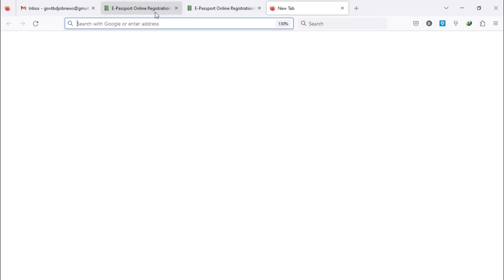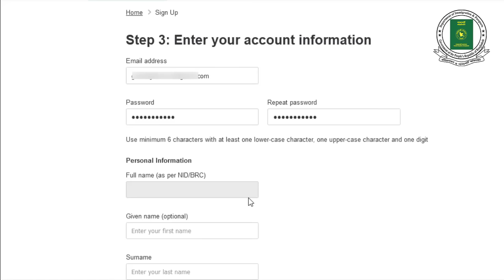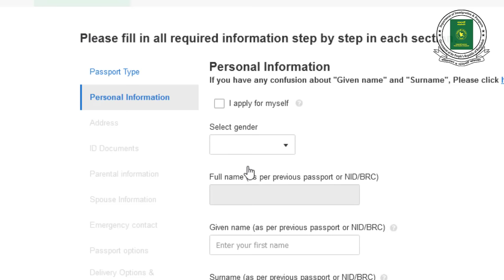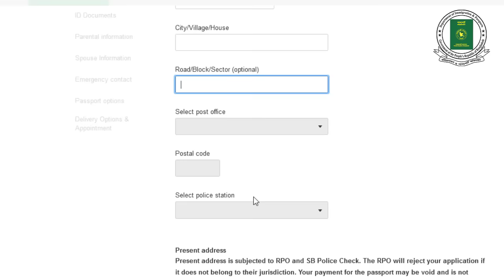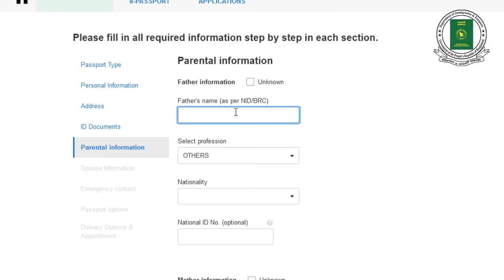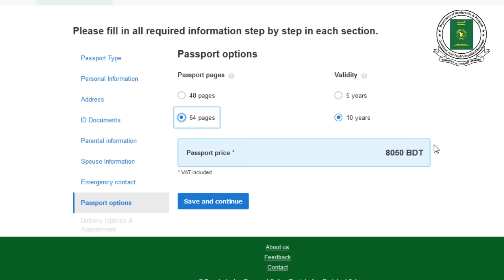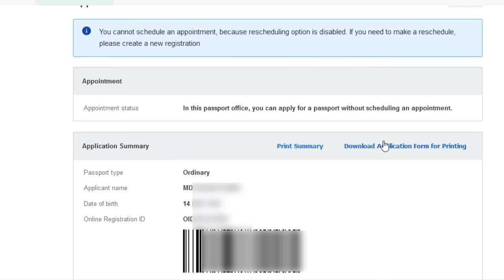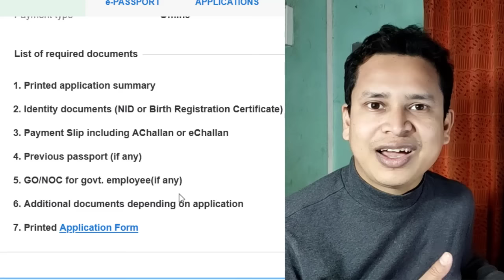ই পাসপোর্ট করুন ঘরে বসেই How to Apply E Passport in Bangladesh | BD E Passport Application 2024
(এই ভিডিওটির থাম্বনেলটি @AFRTechnology  ভাইয়ের চ্যানেল থেকে নিয়োছি। অনেক ধন্যবাদ ভাইকে, কারণ ওনার ভিডিও দেখে আমার এই ভিডিওটি তৈরি করা। ভাই আপনার থাম্বনেলটি কপি করেছি, স্ট্রাইক দিয়েন না 😥ভাই।)
নিচে পাসপোর্ট ফি সমূহ দেয়া হলোঃ
e-Passport with 48 pages and 5 years validity
Regular delivery: TK 4,025
Express delivery: TK 6,325
Super Express delivery: TK 8,625

e-Passport with 48 pages and 10 years validity
Regular delivery: TK 5,750
Express delivery: TK 8,050
Super Express delivery: TK 10,350

e-Passport with 64 pages and 5 years validity
Regular delivery: TK 6,325
Express delivery: TK 8,625
Super Express delivery: TK 12,075

e-Passport with 64 pages and 10 years validity
Regular delivery: TK 8,050
Express delivery: TK 10,350
Super Express delivery: TK 13,800